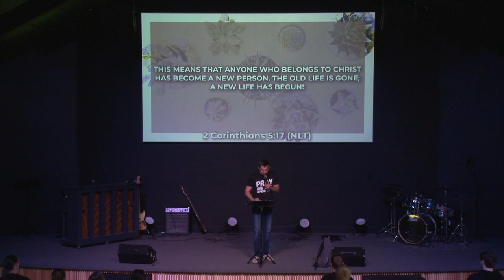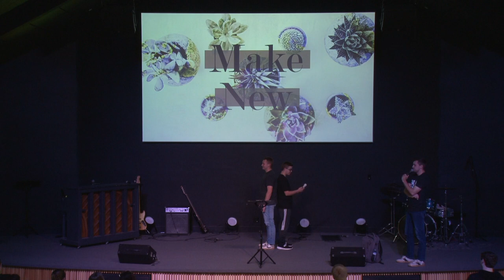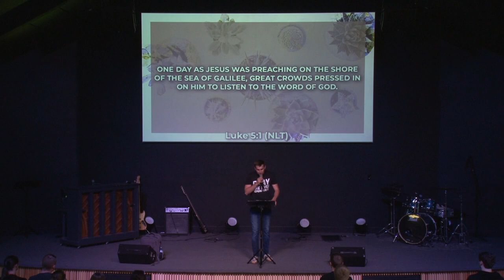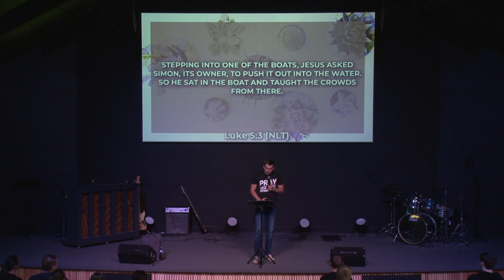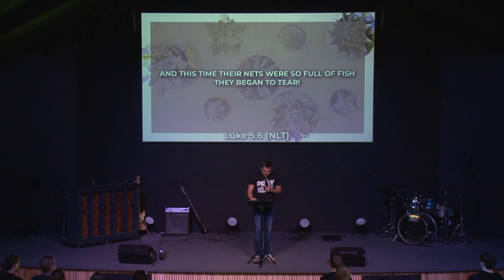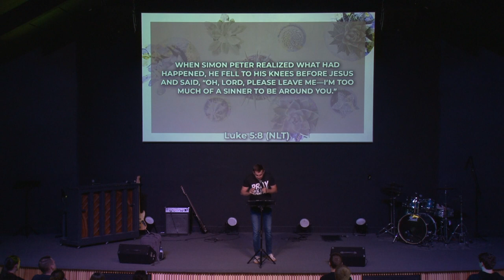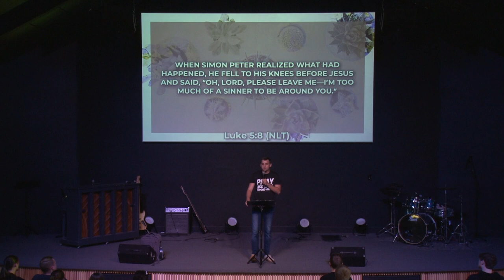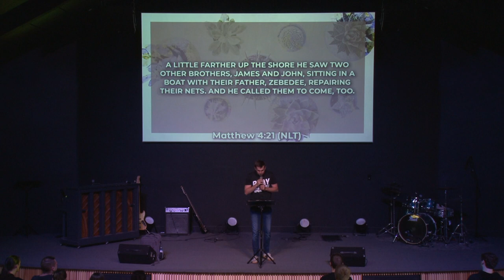Make New - Part 2 - Alex Kinney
Preached on July 27th, 2022